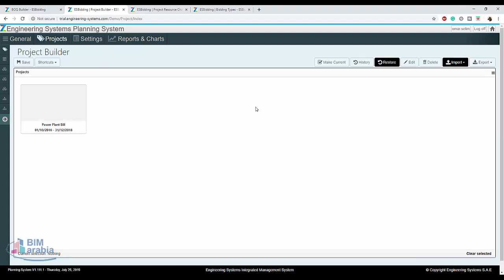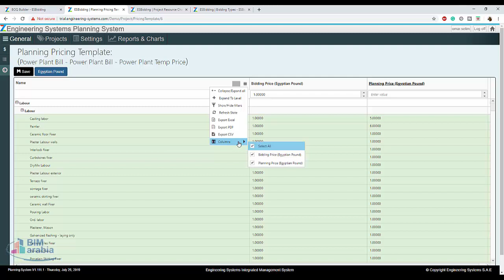ZBuilder zplanner Planning Pricing Template